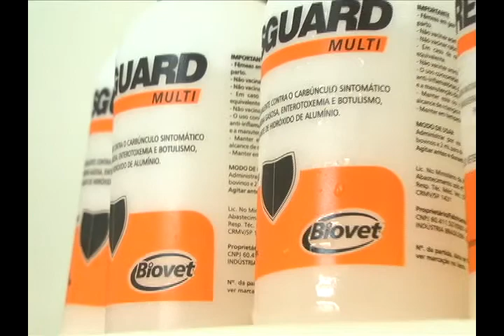Bartelli Presente na Expoclaro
Reportagem Marcos Junior
Imagens E edição Yan Montanari